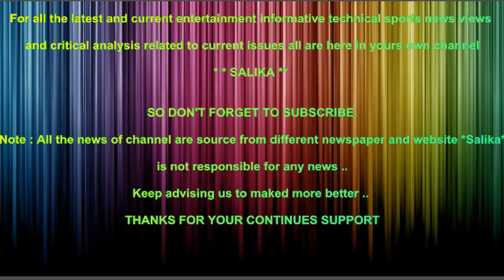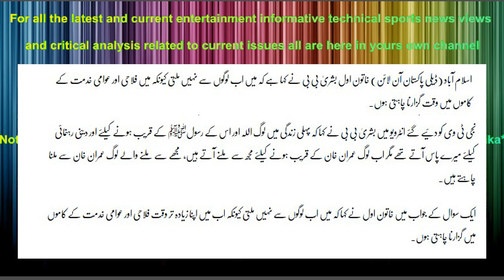M AB LOGO SA NHE MILTI KYO KA BUSHRAH BIBI